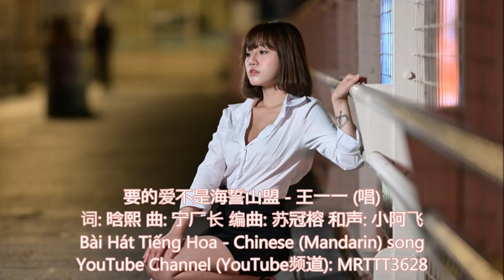要的爱不是海誓山盟 - 王一一 (唱) Bài Hát Tiếng Hoa - Chinese (Mandarin) song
要的爱不是海誓山盟 - 王一一 (唱)
词: 晗熙 曲: 宁厂长 编曲: 苏冠榕 和声: 小阿飞

这一路经历多少离分
见惯薄情和假意的人
大多付出的真心都蒙上尘
时至今日也无人过问
也曾有人许我吉日良辰
但爱耗尽后徒留伤痕
感情里面没人能做到满分
只求能遇见 真心待我的人
我要的爱 不是那海誓山盟
是跌宕也相伴的余生
不用多么光鲜富有的以后
就算一碗清粥也合口
谁懂我要的爱不是那海誓山盟
是琐碎里平常的感动
他会认真牵着我的手
那种生活我愿过很久
只求能遇见真心待我的人
我要的爱不是那海誓山盟